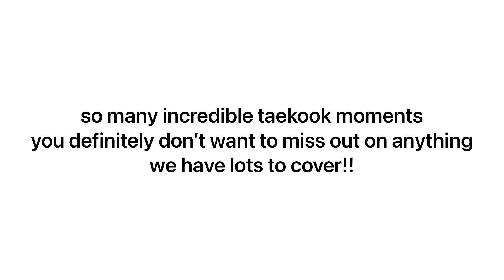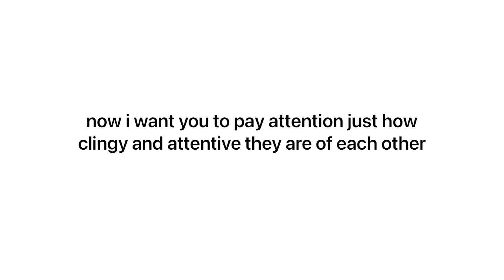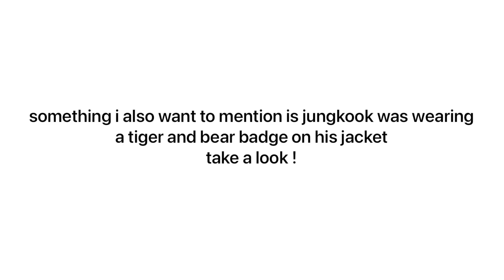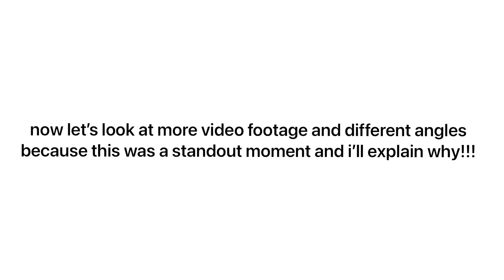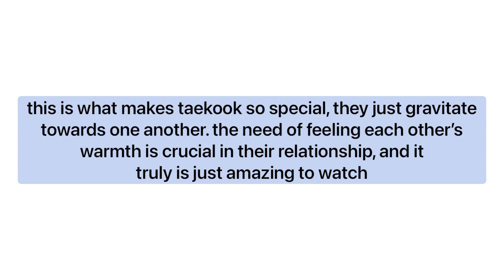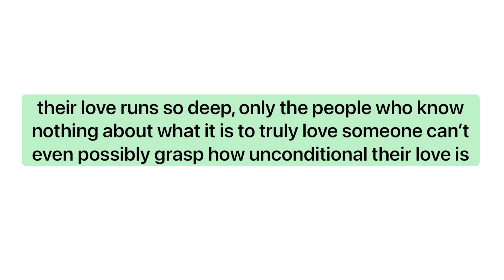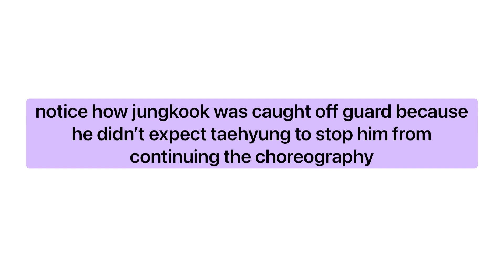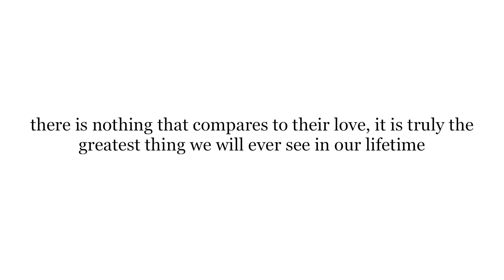These TAEKOOK Moments Left Us Speechless! (New 2022)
hello guys, today's video is super exciting! these taekook moments 2022 left us all with our jaws on the floor and I'm sill trying to recover from them. taekook have left everything out in the open and this video I dive deeper into some specific taekook moments I'm sure you're going to love it. hope you enjoy

SONG - I Know by RM & Jungkook of BTS (방탄소년단)

Song: William Black - Remedy ft. Annie Schindel (when i Remix)